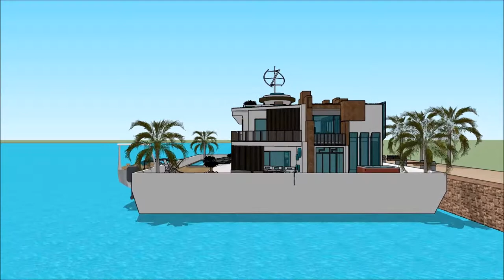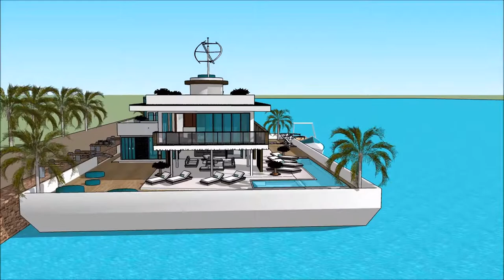arkkitehti insinööri Venevaja talo usa talo 3d malli Talo urban sketchup arkkitehtuuri finlandia kel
The floating house villa houseboatzania launching an innovative high-end luxury yacht floating house villa mansion home design potentially as a display of exhibition of the arkkitehti insinööri Venevaja talo usa talo 3d malli Talo urban sketchup arkkitehtuuri finlandia kel.

The collection of the Floating house villa houseboatzania concept of arkkitehti insinööri Venevaja talo usa talo 3d malli Talo urban sketchup arkkitehtuuri finlandia kel consists of high luxury and architectural art pieces in minimalism combined with living on the waterfront of the harbour.

The floating house villa mansion yacht design has the basis to sustain living with high standards and contemporary structural design - arkkitehti insinööri Venevaja talo usa talo 3d malli Talo urban sketchup arkkitehtuuri finlandia kel with numerous of prospects for excessive living and celebrating the desire of life worldwide: